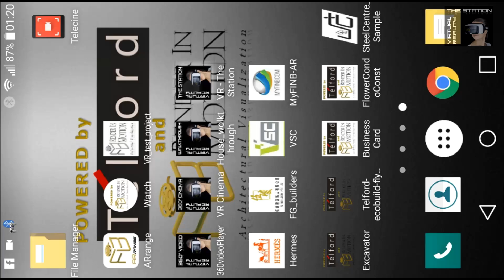ScreenCast VRTheStation 24042016